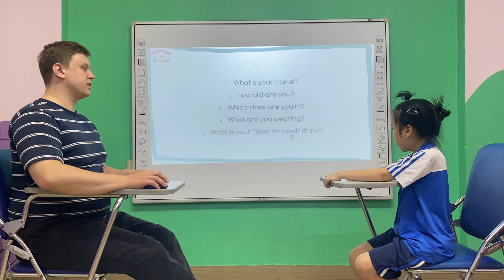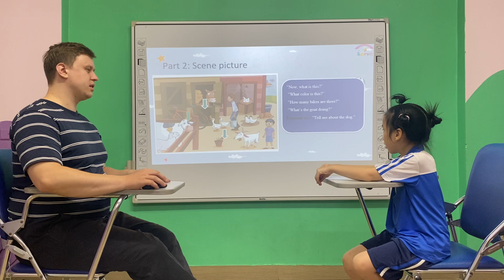Nancy Starters 1E Speaking test 3 Ow1 17/10/2024